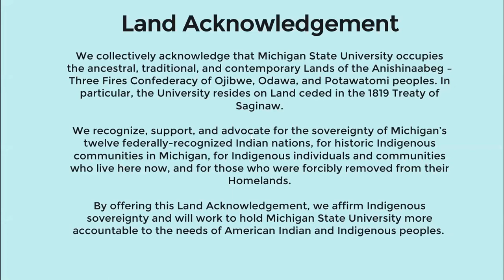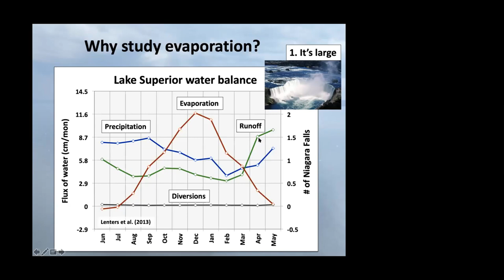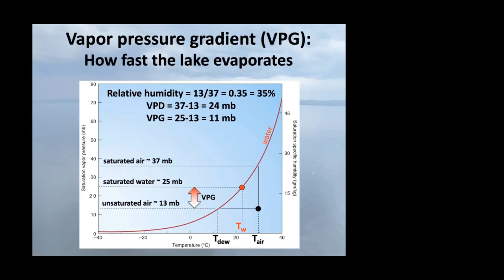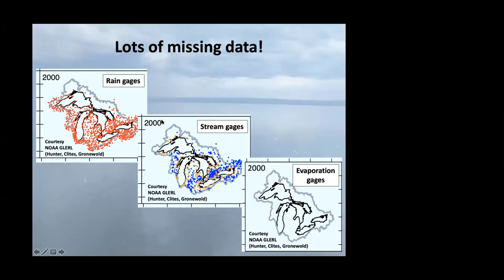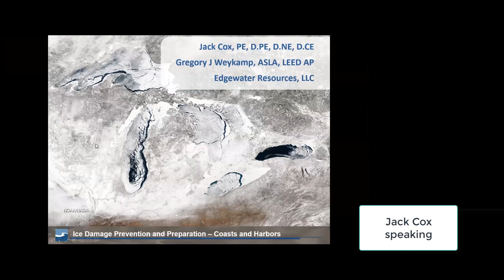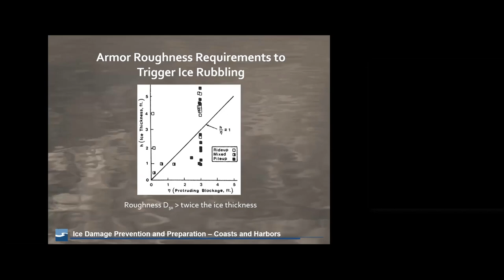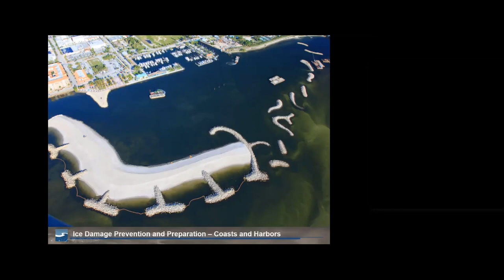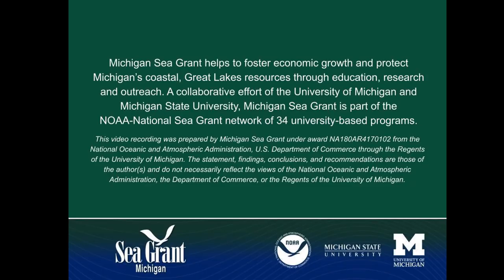Winter on the Great Lakes: Ice, Evaporation, & Water Levels Impacts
Presenters explain the rather complicated interactions of ice, evaporation and water levels impacts here in the Great Lakes.
3:52 Dr. John Lenters (Michigan Technological University)
55:14 practitioners Jack Cox P.E. and Greg Weykamp (Edgewater Resources),